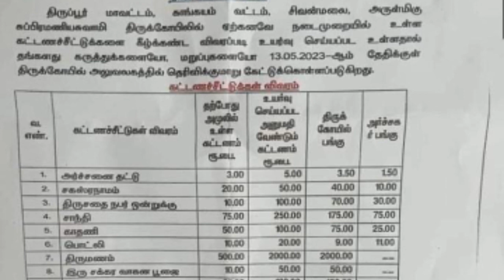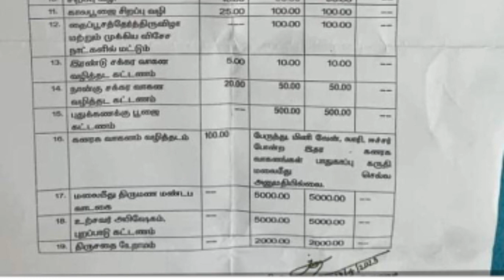Sivanmalai Andavar Latest News l 23.04.2023 l Sivanmalai Andavar l சிவன்மலை ஆண்டவர்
This is the Latest Information about Sivanmalai Andavar Utharavu Petti Details

திருப்பூர் மாவட்டம் காங்கேயம் அருகில் உள்ள சிவன் மலை ஆண்டவர் உத்தரவு பெட்டியில் 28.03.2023  செவ்வாய்கிழமை நந்தியாவட்ட பூ , அருகம்புல் மற்றும் துளசி வைத்து பூஜை செய்யப்படுகிறது . சிவன்மலை ஆண்டவரின் நல்லருள் அனைவருக்கும் கிடைக் நான் வேண்டிக்கொள்கிறேன்.

sivanmalai temple latest news, sivanmalai temple most viewed 2021 January , sivanmalai news 2021, sivanmalai Andavar utharavu petti, sivanmalai temple Sivan malai , Sivanmalai Andavar utharavu petti 2022, Sivanmalai Andavar current utharavupetti news
சிவன்மலை ஆண்டவர் உத்தரவு பெட்டி சிவன்மலை ஆண்டவன் உத்தரவு பெட்டி
சிவன்மலை
சிவன்மலைஆண்டவர் நிறைபடிநெல்
sivanmalai temple most viewed 2021
sivanmalai news 2022
sivanmalai Andavar utharavu petti
sivanmalai temple
Sivan malai
மஞ்சள், குங்குமம் மற்றும் விபூதி
சிவன்மலை ஆண்டவர் உத்தரவு பெட்டி
சிவன்மலை ஆண்டவன் உத்தரவு பெட்டி
சிவன்மலை ஆண்டவர்
2022 சிவன்மலை ஆண்டவன் உத்தரவு
சிவன்மலை ஆண்டவர்
2022 சிவன்மலை ஆண்டவன் உத்தரவு
சிவன்மலை ஆண்டவர் 2023 உத்தரவு பெட்டி